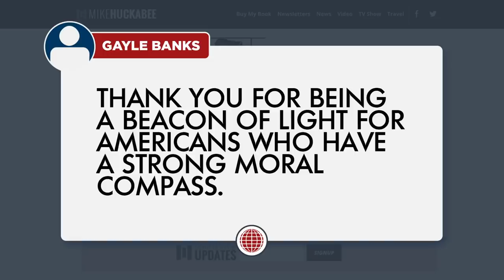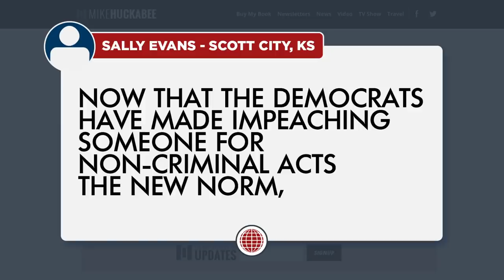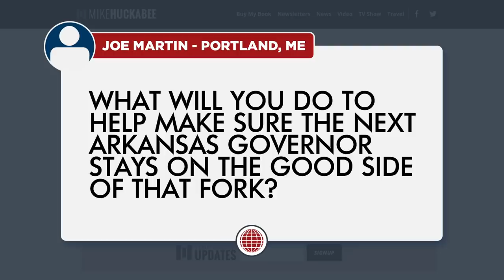"ABSOLUTE PROOF?" My Thoughts On Mike Lindell's Video | My 2 Cents | Huckabee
Here are Gov. Mike Huckabee's thoughts on Mike Lindell's video on "absolute proof" of voter fraud. Watch My 2 Cents now as the governor answers viewer questions!